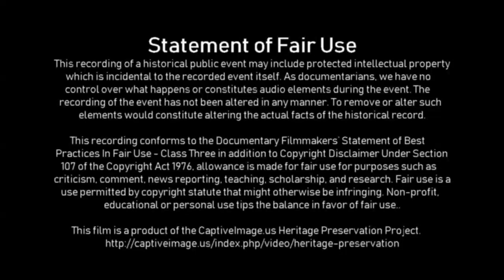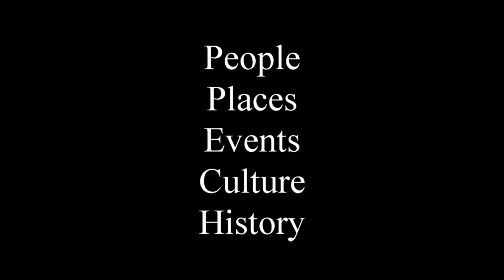Bull Riding Round 2 - 2018 Koben Puckett Invitational PBR (CENSORED)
Koben Puckett is a young bull riding cowboy who was injured in 2008 leaving him a quadriplegic confined to a power wheelchair. The road to recovery has been long and difficult for Puckett who has since organized an annual rodeo event in Amarillo, Texas to help raise money for people who are recovering from spinal cord injuries.

You can read Puckett's story and learn more about the Press On Foundation

The entire event runs unedited in this video in order to capture all the audio in addition to video to preserve the entirety of the event itself as a historical record.

The record of this event first published on YouTube was banned from viewing worldwide as noted below. This record has been altered in order to preserve the largest portion of this record from that ban even though the original version of this non-profit charity event was proper and legal according to US Copyright Law.

I Wanna Rock (2009 Remaster) - Twisted Sister
Sound recording
17:49 - 18:02  play match
WMG
On behalf of: Rhino Atlantic

Sound recording
8:12 - 8:53  play match
WMG
SME
On behalf of: Atlantic Records
Blocked in all countries

T.N.T. - AC/DC
Sound recording
1:06 - 1:26  play match
SME
On behalf of: Epic